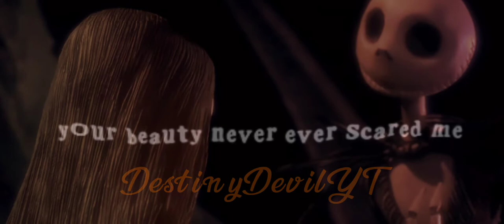(Nightmare Before Christmas) Mary On A Cross Jack And Sally Skellington.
Here It Is October 1st 2022 Halloween Is Around The Corner And My Favorite Holiday And Season, With My Favorite Movie Nightmare Before Christmas Made By Tim Burton, Hope You Like This Edit, I Posted On Here And My Tik Tok At destinydevilyt Follow me if you want and who knows maybe  I'll follow you back. But Anyways Happy Spooky Month Devil Squad Be Safe And Kind And I'll Cya In The Next Video Have a Good Day.